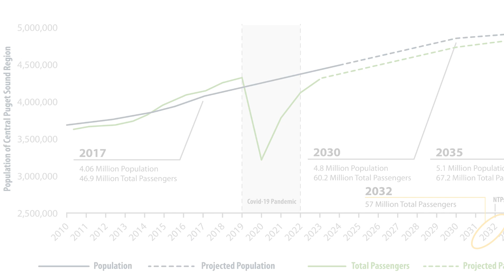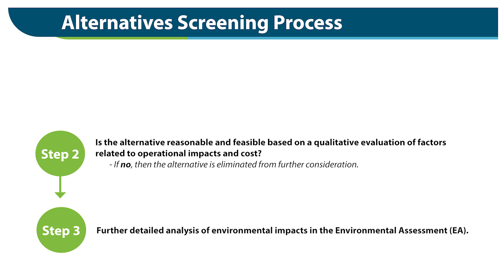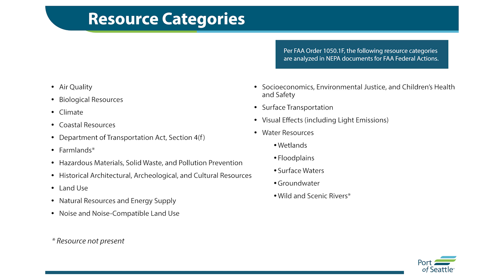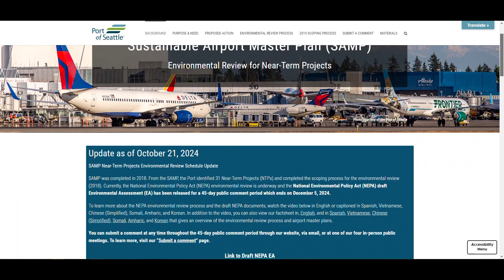Port of Seattle’s Sustainable Airport Master Plan (SAMP) Overview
Port of Seattle’s Sustainable Airport Master Plan (SAMP) Overview For Seattle-Tacoma International Airport (SEA)

Learn about the Port of Seattle’s Sustainable Airport Master Plan (SAMP) and suite of Near-term Projects (NTPs) for Seattle-Tacoma International Airport (SEA). The proposed NTPs address the increasing passenger and cargo volumes and meet the demands of a growing region.

Detailed information on the draft National Environmental Policy Act (NEPA) Environmental Assessment (EA) findings, as well as how to submit a comment or attend one of our public meetings can be found

You participation is important to us. Together, we’re building the future of SEA!